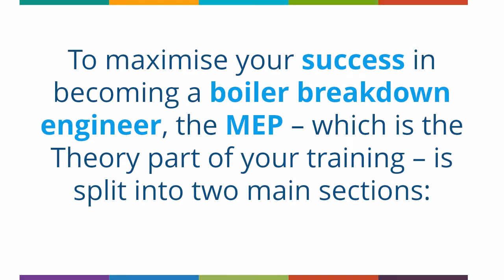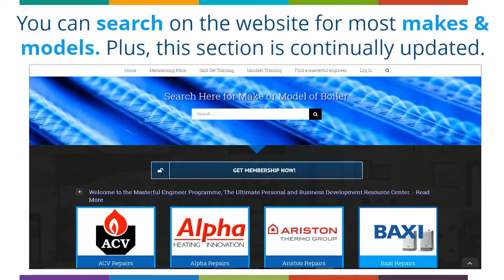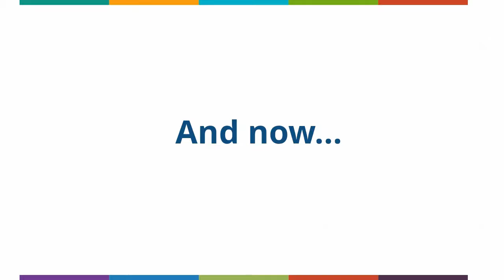The next step in becoming a breakdown engineer